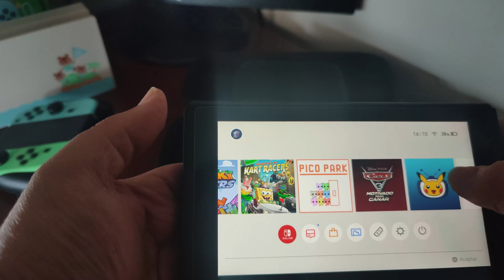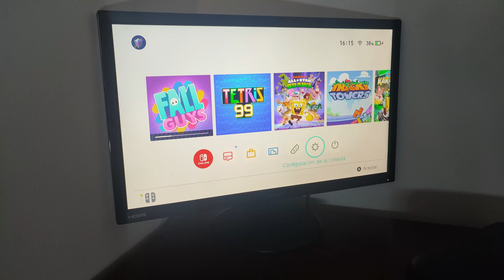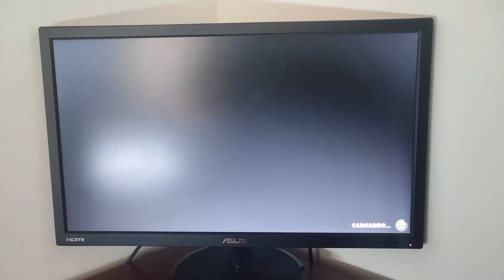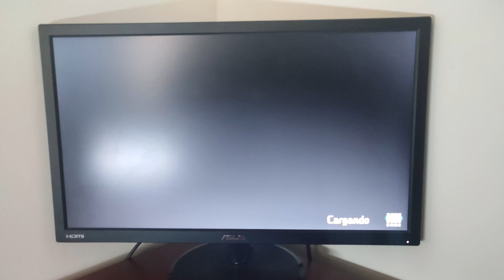Mi experiencia con: Nintendo Switch ¿Vale la pena en 2022?